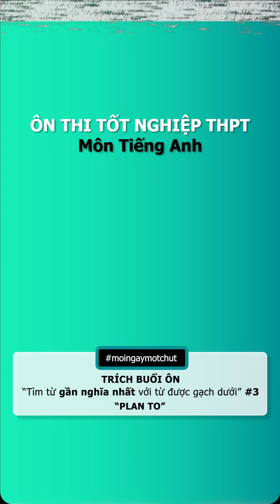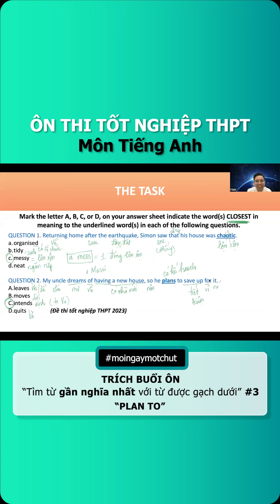Ôn thi Tốt nghiệp THPT môn Tiếng Anh - TỪ CÓ NGHĨA GẦN NHẤT - #3